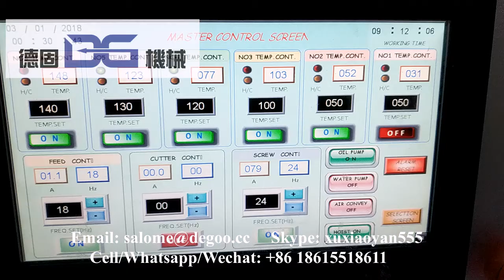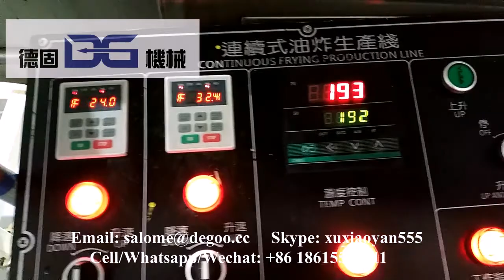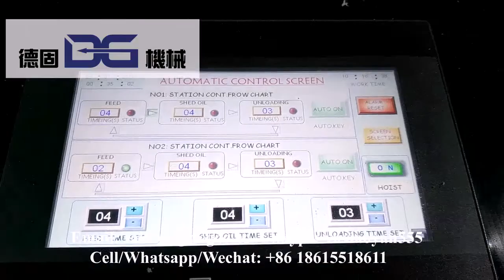Jinan DG Fried Salad Sticks Chips Wheat Puffs Snacks Food Maker Machine Produce Process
If you are interested in our machines, please contact as below:
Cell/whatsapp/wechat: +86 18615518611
Skype: xuxiaoyan555
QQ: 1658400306